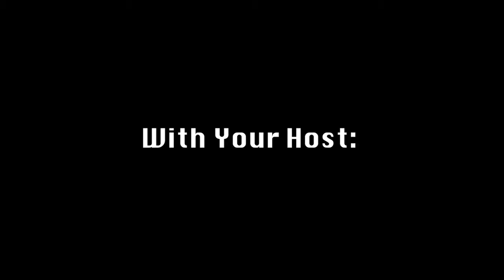chip dinner episode 1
(improved sound quality - hopefully)